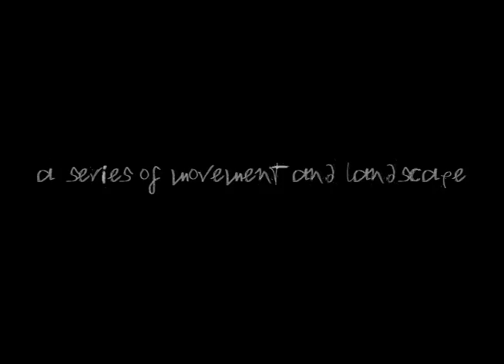A Series of Movement and Landscape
a little video i made with some landscape footage i took when i was in cali with a little help from mr. daniel johnston's music. i do not own the rights to the song in this video!